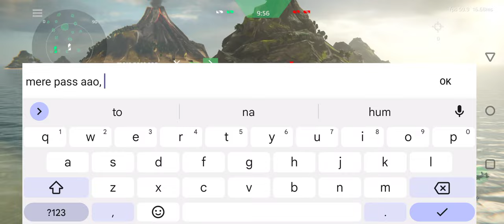Modern Warship: Uss Arsenal Ship Vs Uss Massachusetts - Modern Warships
Support By Artstorms.

🔔 BELL ICON

MY OLD DIVICE 👉 REALME 5 (3/32 GB)

What's New.

In this update: The new, fast, maneuverable and tough "JS Mogami" ship in battle pass. New powerful aircraft - SDB-1, F-15 JX, F-7. New ships - the boat "JS Hayabusa" and the aircraft carrier "JS Zuikaku" which has the highest speed and maneuverability in its class. Two new coolest legendary skins - Monitor (USS Arsenal Ship) and Neon Noir - (USS Massachusetts)!

Realistic military PvP shooter with modern battleships. Win in sea battles!

modern warships
modern warship
ijn yamato
best ships
mig 41
f35 b
b21 raider
ships game
cn 004
artstrom coin
online game
rf sthrom
tu 160
mobile game
japanese ship js mogami
js yamato aegeis
js hayabusa pg-824
japanese sdb-1 bomber
japanese f-7 strike fighter
kf21
battle pass modern warships
modern warships funny moment
modern warships indonesia
modern warships funny
modern warships india
modern warships yj 83
h10 bomber modern warships
modern warships h10
tu 22 modern warships
tupolev tu22 backfire modern warships
modern warships bomber tu 22m3
rf moscow modern warships
tu22m modern warships
modern warships moscow
tu-22m3m bomber modern warships
new event modern warships
cannons modern warships
tier 3 torpedoes modern warships
modern warships alpha test
modern warships uss missouri
modern warships yamato vs moscow
modern warships rf moscow
modern warships ijn yamato
pkx-b 130mm
uss missouri
cn 100
js mogami
type-30 jeag
df 17
hpj 17
a10 warthog
vip bp
js zuikaku
railgun
ijn
rokn
turry
modern warship gameplay
tupolev tu22 backfire
tu 22 m3
ijn yamato aegis
helicarrier modern warship
bomber modern warship
ec665 tiger helicopter
sr-72 dark star
missouri vs moscow vs yamato
бой на кораблях
world of warships
blazing waves
xian h-20
youtube shorts
aircraft carrier
battle pass
short video
missile launch
новый патч
модерн варшипс
rf moscow
skycarrier event
sky carrier
skycarrier mode
tu 22m3
tupolev tu22
tupolev tu22m
uss musk
p.125 fighter
f14 tomcat
typoon mls-nlos
h6n bomber
современные корабли
uss zumwalt
петр великий
pyotr velikiy